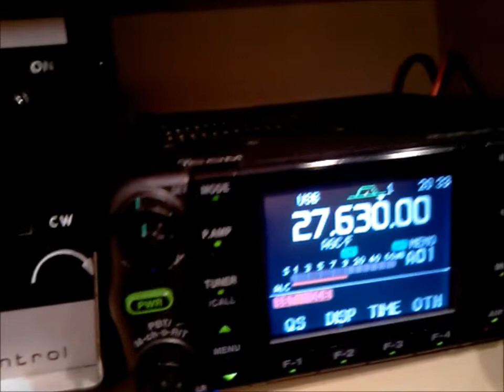10FAT/MBI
Mexico strong mr robert